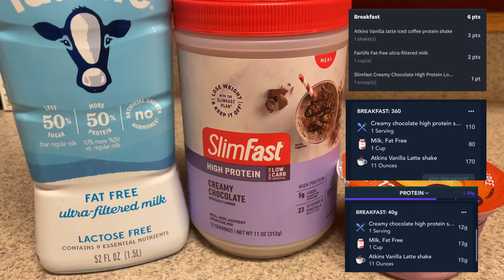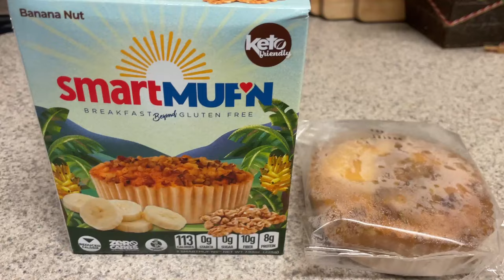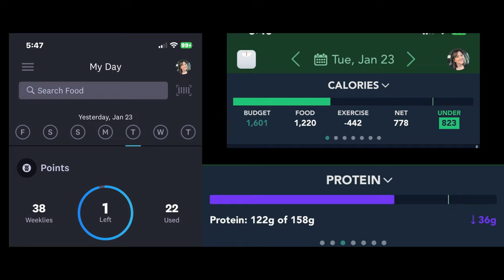NEW MEAL IDEAS | Easy Healthy Meals for Weight Loss | What I’m Eating High Protein & Low Points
Hi guys! In today’s video, I am sharing new meal ideas - easy healthy meals for weight loss.  This are a couple of days of what I'm eating for weight loss.  High protein and low ww points.

this channel!